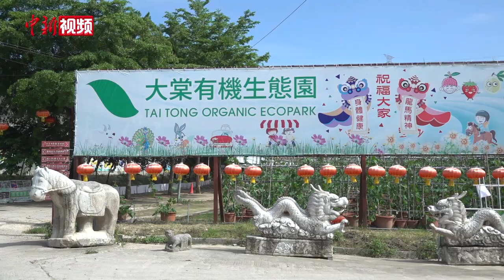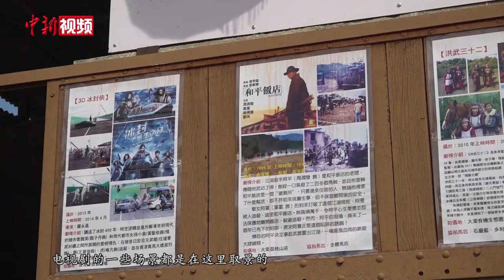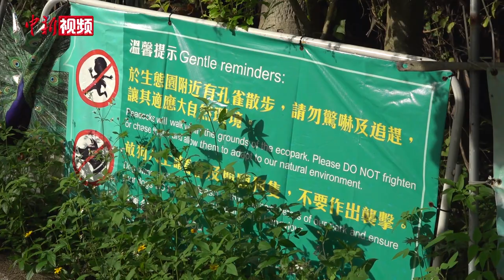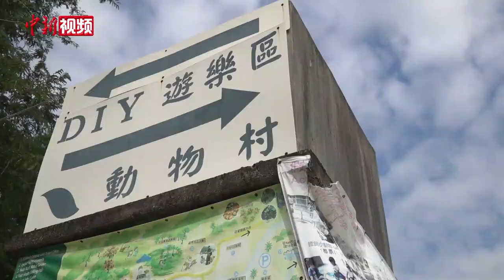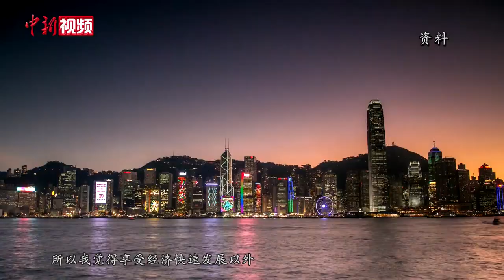【香港故事】与香港特区同龄的生态园：亲历经济与生态并重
香港，这个亚热带季风气候的海港城市，拥有360公里的海岸线、超过250个大小岛屿、绵延的山脉以及风景怡人的郊野公园，这些得天独厚的地理优势都让这颗“东方之珠”成为多种野生生物栖息和生长的天堂。正值夏日，位于香港元朗的大棠有机生态园中草木繁盛、生机勃勃。